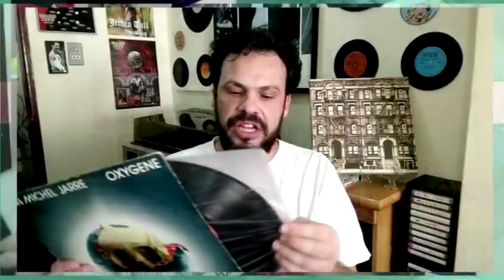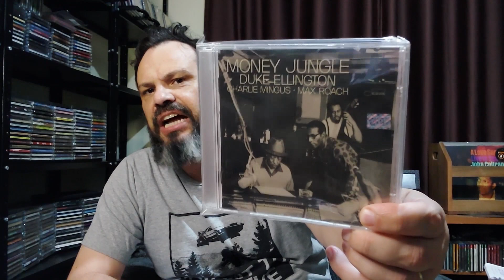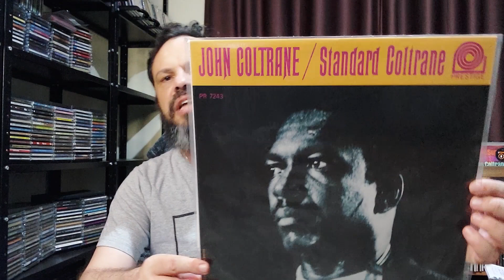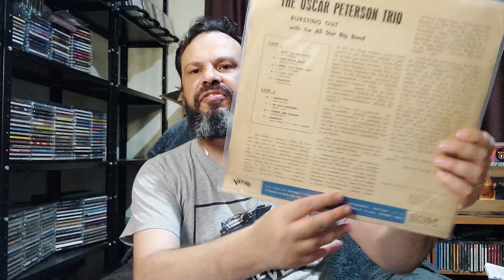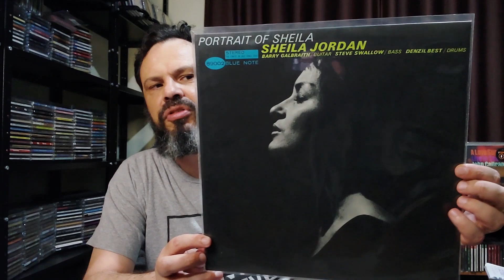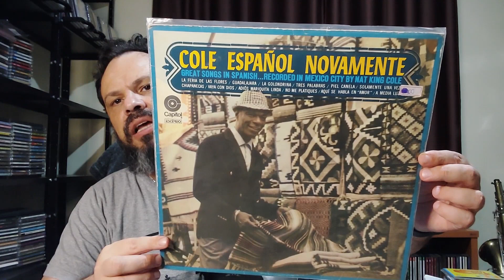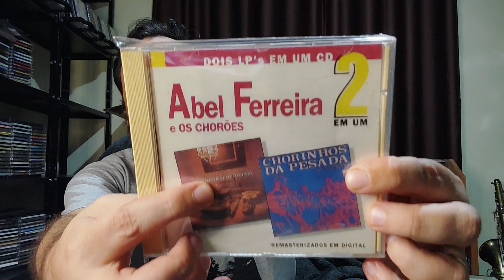DISCOS DE 1962 que merecem ser ouvidos | Tiozão do Vinil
Alguns discos incríveis comemoraram ano passado 60 anos de existência e praticamente ninguém comentou. Apesar de atrasado, não posso deixar de mencionar e indicar essas grandes obras!

Compre na Amazon usando o link do Tiozão do Vinil

QUER APOIAR MANDANDO UM PIX DE QQER VALOR?

QUER ME MANDAR UM PRESENTE PARA INCENTIVAR O CANAL?
Mande para:
Rodrigo M. Nogueira (Tiozão do Vinil)
Av. Cônego João Clímaco, 240
Bairro: Centro
Cidade: Tatuí/SP
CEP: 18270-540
Referência: Longevità Centro Dia
Canal voltado para coleções de mídia física como LP, CD, Blu-Ray, DVD, Livros, assim como para dicas de cuidados e conservação, equipamentos e aparelhos, opinião e debate.

CAPÍTULOS
00:00 - "O Projeto Original"
01:49 - Os que ganharam vídeos próprios
02:22 - Discos de 1962
08:15 - Considerações finais